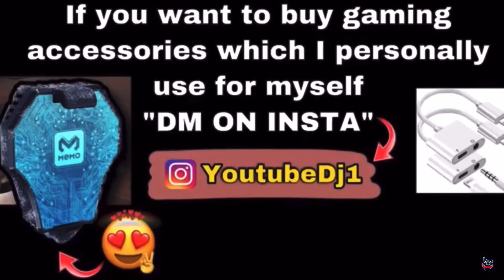Intense 1v1 EVER 🥵 iPhone XR Vs iPhone 8 Plus PUBG COMPARISON | TDM M416 ONLY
Download PUBG MOBILE From here